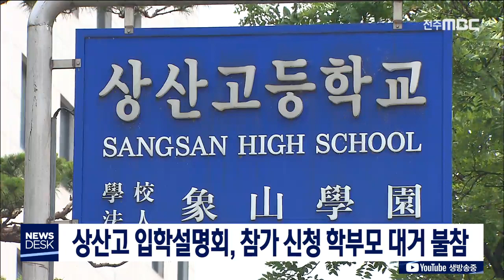[뉴스데스크] 상산고 입학설명회